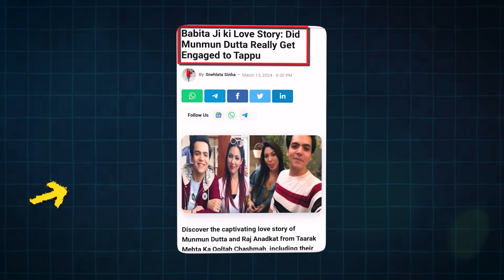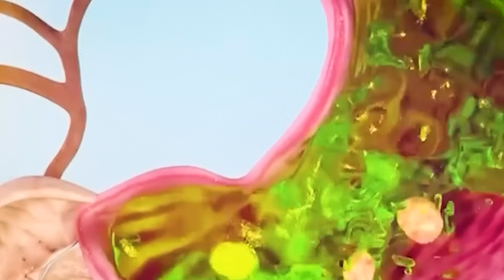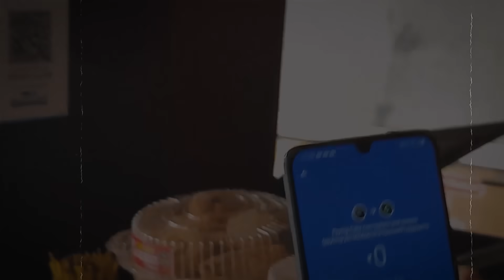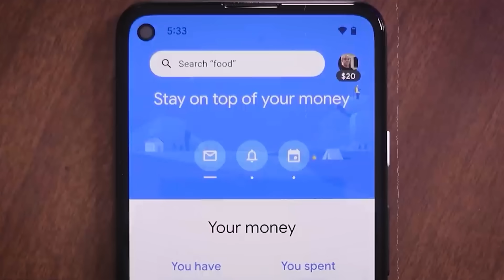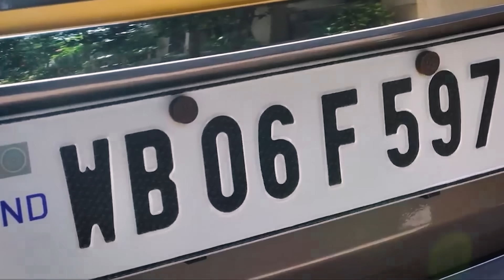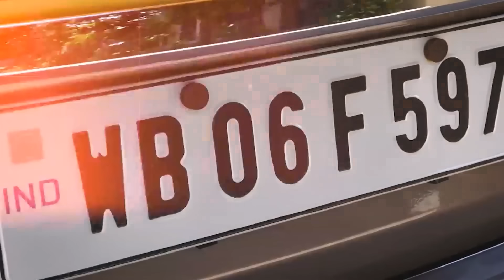BH Number Plate INDIA?| G-Pay Discontinued? | Elvish Controversy | AI Robot,Pak Team & RANDOM Facts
What is the meaning of BH number plate in India | Tappu and Babita Engagement | Elvish Yadav New Controversy | Saudi Arabia's First Male Robot | Why Pakistan cricket team to undergo training camp with army for upcoming t20 World Cup and Many More Facts
About Video
Hello everyone is video mein Most amazing aur Random Interesting facts ke bare mein Roast Style mein knowledge de rha hu ye sabhi facts random hain isme science facts aur general knowledge facts bhi included hain I hope apko ye Comedy and funny quick hindi facts ki short video jismein ab facts around world or Gk Knowledge bhi Include kar di gayi hai apko pasand ayegi acha lage to is video ko or is Knowledgeable Channel ko LIKE and SHARE jarur kariyega. Jai Hind

0:00 Intro
0:20 Saudi Arabia's First Male Robot
1:10 Rani Durgavati university Forgets to Take Exams
2:01 Tappu and Babita Engagement
2:41 A Super Human Lady
3:33 Why Heart Problems Increasing in India
4:47 Why Pakistan cricket team to undergo training camp with army
5:37 Elvish Yadav New Controversy
6:35 G Pay Banned
7:33 Why Moon is Shrinking
8:33 Most Identical Twins in the World
9:10 Amazing Facts About Women
9:55 India's First Ai Teacher Iris
10:45 What is the meaning of BH number plate in India

Video Contains
Some Amazing Facts
Knowledge Around World
Random facts
Facts in hindi
Knowledgeable Things and Many Facts